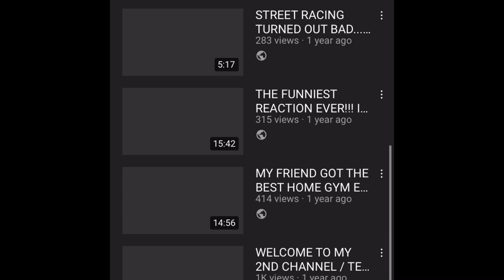FULLY AUTO AK47 VS H&K G36 ?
LAST VIDEO: I CALLED OUT GUN INSTRUCTOR DUCE DOES

TRUCKING, VLOGS, PRANKS, CHALLENGES, PUBLIC INTERVIEWS, GOLD DIGGER PRANKS & REACTIONS , & ALSO MONEY CHALLENGES 🔥🔥🔥🔥